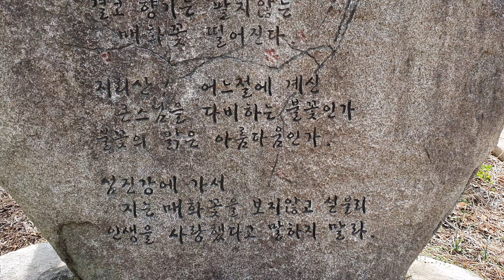광양매화마을 홍쌍리매실가 청매실농원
[찾아 가시는길]

전남 광양시 다압면 도사리 414번지

[광양 홍쌍리 매실농장 문의]
TEL:(061~772~4066)

이곳 광양 홍쌍리 매실가 청매실 농원이 유명하게 된것은 이곳에서
3대에 걸쳐 매화를 가꾸어 온
홍쌍리 여사의 혼이 남아 있을뿐만 아니라 3.000 여개에 달하는
장독대(전통옹기)때문입니다..

그리고 홍쌍리 매실농원으로 올라
오는 입구에는 할머님들이 여러가지
봄나물 산나물 들을 팔고 계십니다..